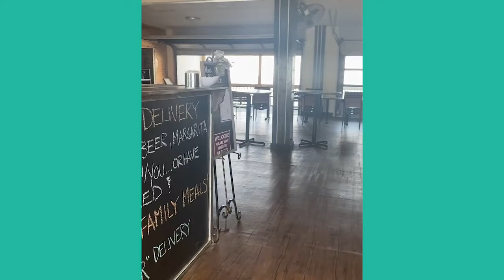Turquoise for Tourism | Doc's Seafood & Steaks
National Travel and Tourism Week 2020

All week Visit Corpus Christi is celebrating the spirit of travel and what makes Corpus Christi so special. Tourism has looked a little different in the past few weeks, but we ride this wave together. ☀️🌴

Learn how tourism impacts Doc's Seafood & Steaks!